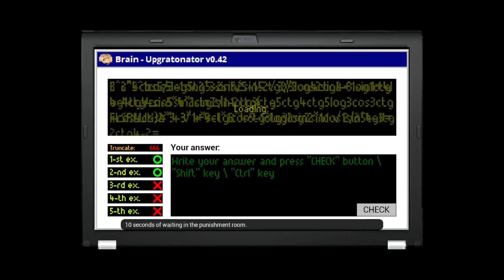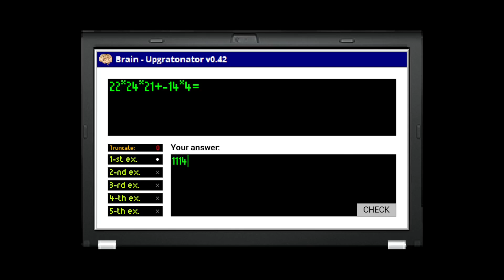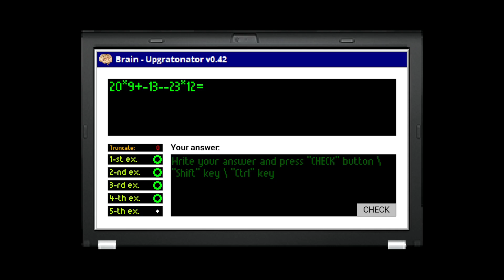[Brainiac Mode] Math Level Complete! | Advanced Education with Viktor Strobovski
I originally beat this like less than 2 hours after beating Language Normal, but I didn't record it at the time. Honestly not really that difficult, took 2 tries to rebeat and like an hour to beat originally.